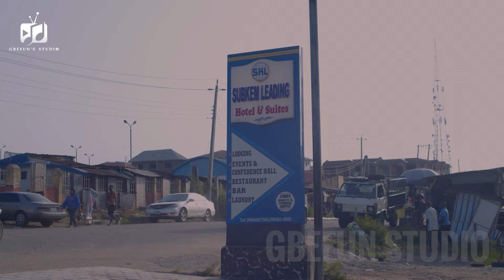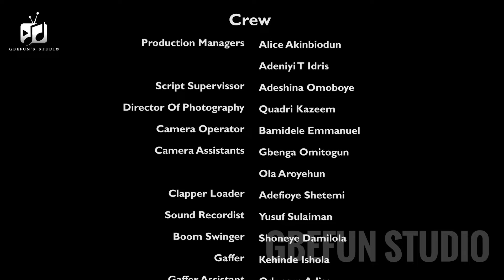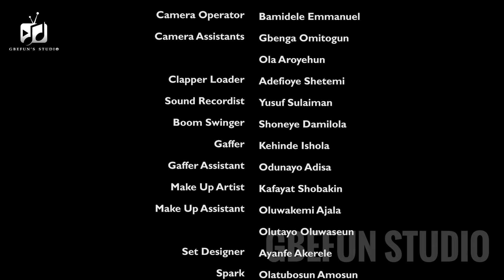THE MANAGER Yoruba Movie 2024 Comedy I Apa I Damilola Oni I Efiwe I Taiwo Ibikunle I Segbowe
Misunderstanding between two young men, fighting over the post of a manager in an organisation